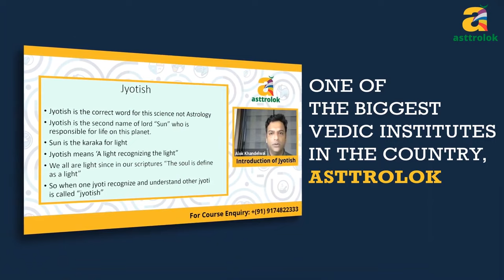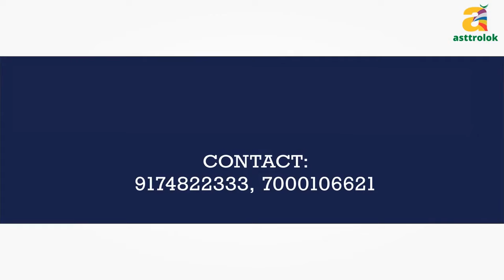Asttrolok Student's Testimonial | Feedback Of Students | Learn Astrology | Astrology For Beginners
Don't believe us, believe our learners!
Know how Alok sir has helped our learners sharpen their skills in astrology and to be able to help people and guide them towards a happy life.

Asttrolok, one of the top Vedic Science Academy was established by the World Renowned Astrologer Mr. Alok Khandelwal with an idea to spread the concept of Super Science with fact-based learning beyond all myths. The programs here, teach Vedic Science with a modern touch for a better learning experience.

Asttrolok offers extensive learning modules in the field of Astrology, Palmistry, Vastu, Yoga, Ayurveda, Numerology & Scriptures. These special courses are meant to get the most valuable cultural & traditional inheritance available to people across the globe.

Mr. Alok Khandelwal is one of the world's renowned celebrity astrologer who has made his name for brilliance in Astrology, Numerology, Vastu, and Palmistry. Receiving the divine knowledge of Astrology from his father, who was a famous astrologer in their native town, Mr. Khandelwal secretly developed an interest in this subject, which eventually became a career prospect for him.

Asttrolok is his expedition that began with shaping his vision, advised to pursue by his Guru, which solely focuses on social service by providing authentic astrology education to students. With over a decade of strengthening experience in Indian Traditional Astrology, Applied Astrology, KP technique, Scientific Analysis, Tatva Astrology, Astrology Combined with Ayurveda & Yoga, etc. He has been able to establish Asttrolok that resonates with success and knowledge successfully.

Learn Astrology at Asttrolok and become an Astrology expert. Asttrolok provides an online astrology course that includes marriage astrology, career astrology, business astrology, medical astrology, panchang, nakshatra, and many more.

The Online Palmistry course at Asttrolok will help you to analyze multiple lines in hand like Lifeline, marriage line, money line, and many more.

Numerology course will provide a deep study of core numbers, karmic lessons, spelling change, house number, mobile number, a lucky unlucky number, car number, bank account number, and many more.